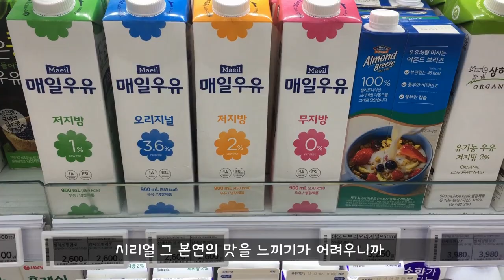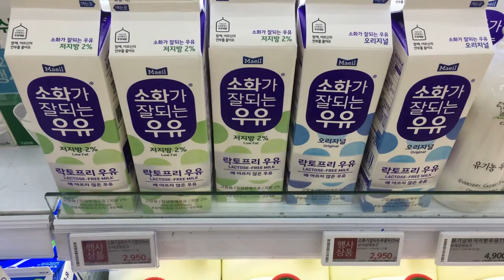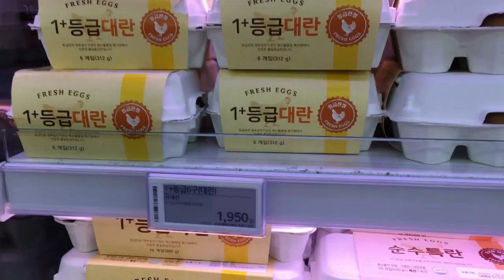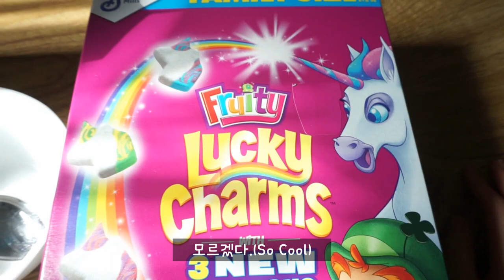이건 정말이지 모두들 다 먹어봤음 좋겠어! 럭키참스!!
안녕 여러분~!
내돈내후!!
제가 꽂혀서 쿠팡에서 또또 구매한
럭키 참스 시리얼 먹는 실로그 입니다 ㅎㅎ

음악 출처

1. 봄날의 걸음마
아트웍 (Artwork):
Asia Stopyra, United States of America

2. How Are You
아트웍 (Artwork):
Tanja Stevanovic, Serbia

3. Morning Kiss

4. 장난감전쟁

감사합니다 :)